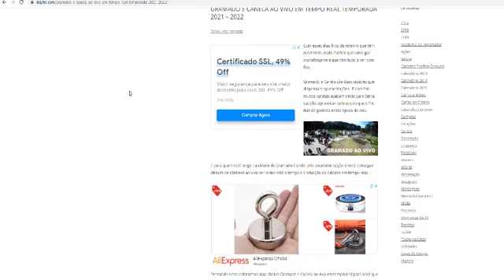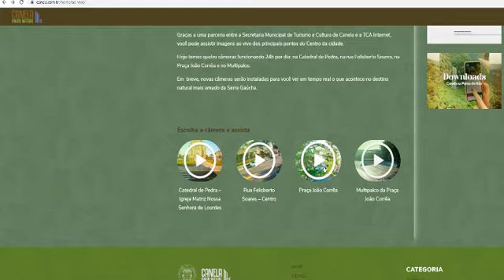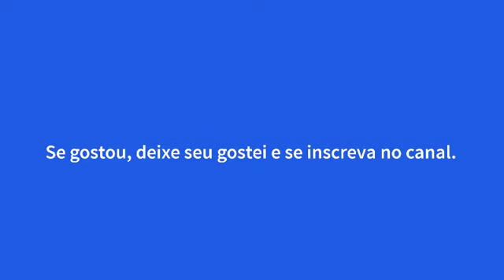GRAMADO E CANELA RS AO VIVO - CAMERAS EM GRAMADO E CANELA EM TEMPO REAL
Com esses dias frios de inverno que vêm ocorrendo, nada melhor que um lugar aconchegante e que têm tudo à ver com frio do nosso inverno.

Gramado e Canela RS são duas cidades que dispensam apresentações.  E com frio muitos turistas acabam vindo para Serra Gaúcha aproveitar tudo aquilo que o frio traz de gostoso nessa época do ano.

TEMPO AGORA EM GRAMADO E CANELA RS

E para quem está longe da cidade de Gramado Canela uma excelente opção é você conseguir ver como está o tempo em Gramado, ou como está o tempo em Canela agora através de câmeras ao vivo ver como está o tempo e a situação da cidades em tempo real.

GRAMADO AO VIVO E CANELA RS COM AS CAMERAS AO VIVO PELA CIDADE.

Pensando nisso colocamos aqui nesse vídeo, cameras ao vivo em Gramado RS e também as cameras ao vivo em Canela no Rio Grande do Sul ao vivo em tempo real para você que quer ver como está a temporada de 2021 – 2022  desde o inverno até o verão, dessas duas incríveis cidades que são consideradas  entre as cidades com maior turismo no Brasil.

Duas cidades são repletas de atrações e com uma gastronomia sem igual.  São restaurantes dos mais variados tipos,  você pode escolher restaurantes italianos,  para comer rodízio de massas,  ou até mesmo um delicioso fondue com chocolate branco ou preto.  Tudo isso e muito mais atrações você encontra na cidade de Gramado e Canela.

São centenas de milhares de turistas todos os anos que visitam a Serra Gaúcha e que escolhe as cidades de Gramado e Canela para  sua hospedagem.